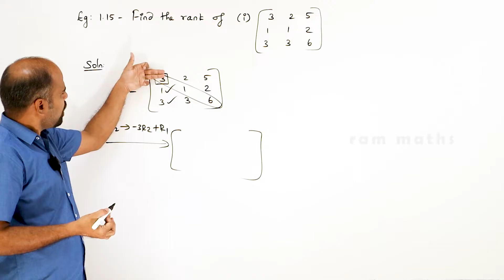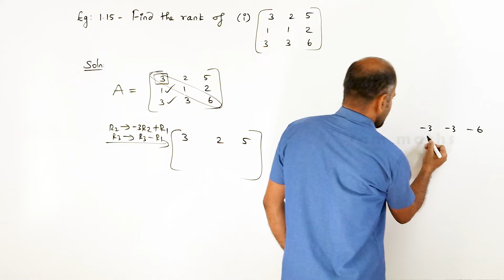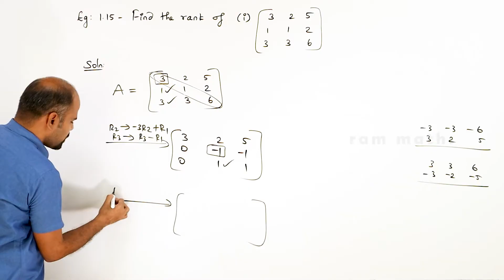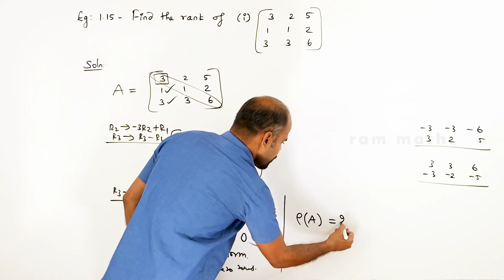Class 12 | example 1.15(i) | Applications of Matrices & Determinants | State Board | ram maths